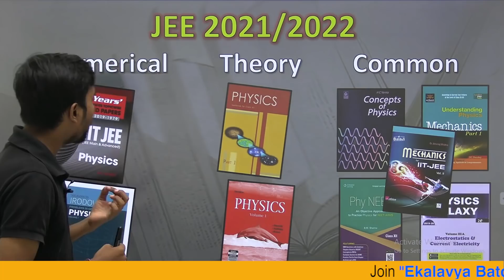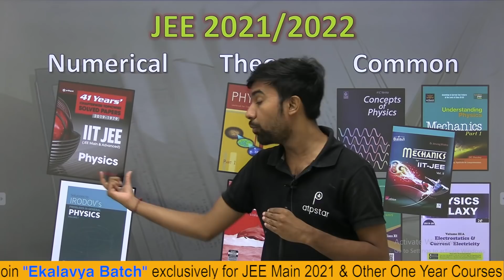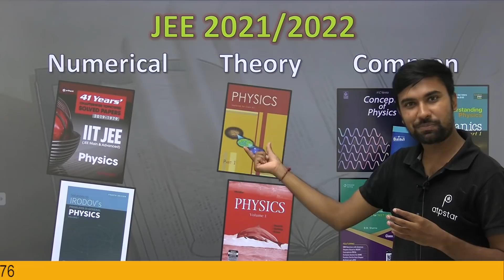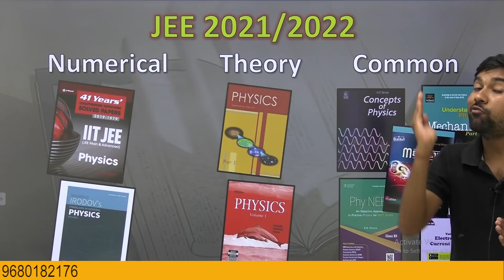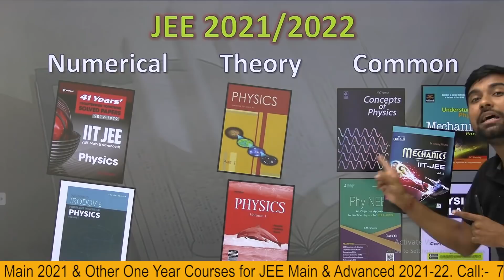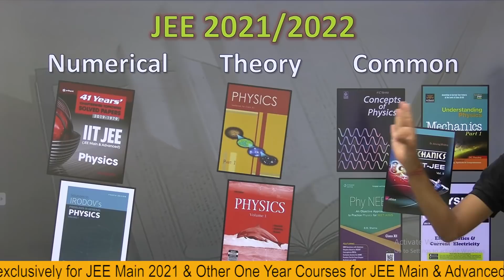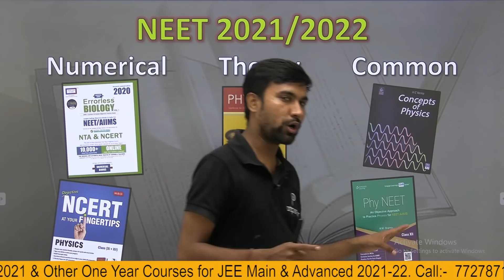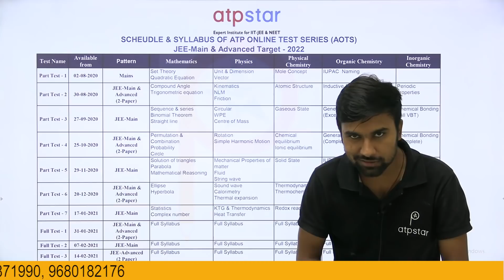Best books | Physics | IIT JEE | ATP STAR